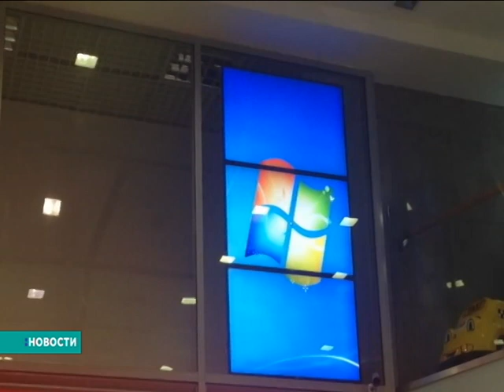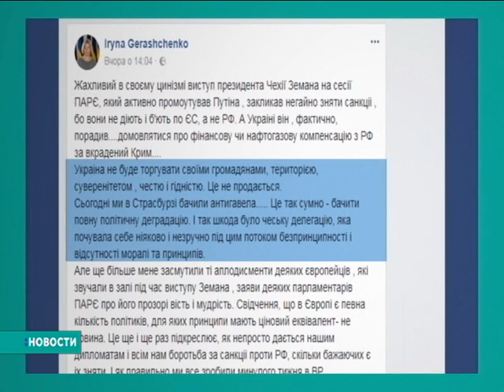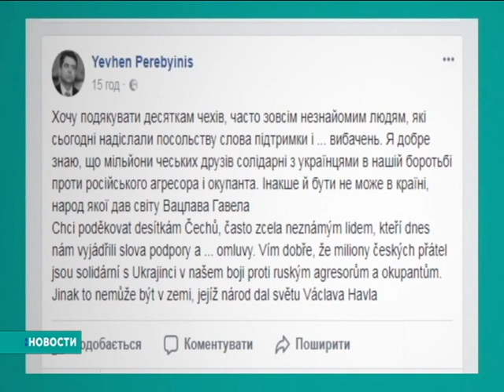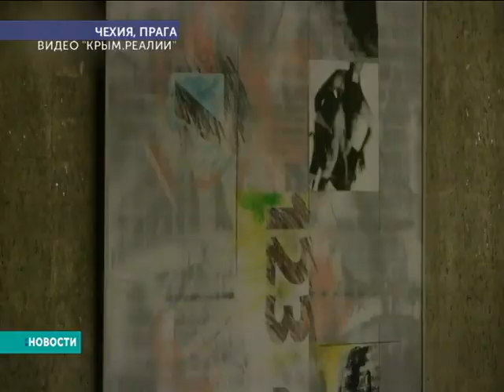Новости. Крим. 11.10.17